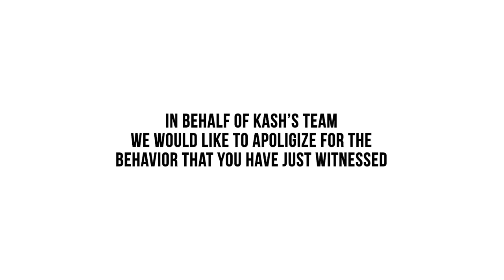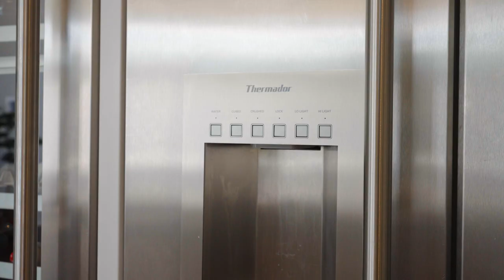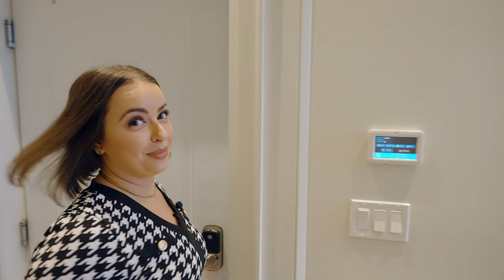$8,888,000.00 in Thornhill Ontario!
Kash Alavi and Jessica Ragimov check out a $9M luxury home in Thornhill, Ontario.

6700 sqft custom home is situated on a premium 100 x 180 lot in a highly desirable neighborhood in Thornhill and surrounded by multi-million dollar homes. A 3-car garage, heated driveway, rejuvenating sauna, 3-level elevator, gym and top-of-the-line appliances, no detail has been overlooked!

📍Thornhill, ON (Yonge St & Arnold Avenue)